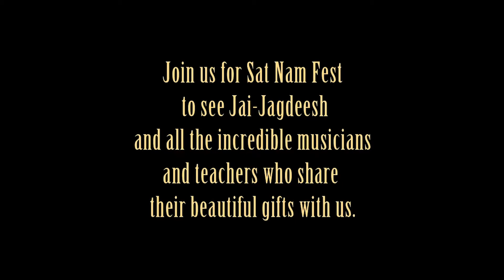Jai-Jagdeesh Dances at Sat Nam Fest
Jai-Jagdeesh was trained in classical Bharatnatyam dance, a style of dance from South India, where she lived and studied for a few years.  Here she shares an original choreographed dance at Sat Nam Fest accompanied by Leonardo Har Prakash on sitar and Trip Dudley on tabla. Learn more and join us for the next Sat Nam Fest!